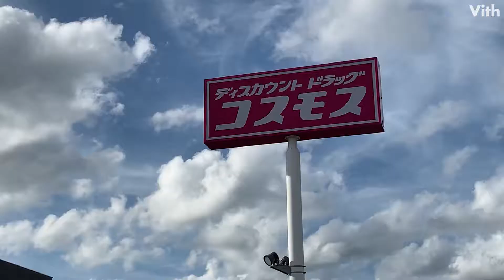毎日安いを提供している九州を中心に展開中のドラックストア【ディスカウントドラッグコスモス 野方店】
お薬から日用品まで、幅広い商品をお求めやすい価格で提供しているドラッグストアです。
「地域の暮らしをより便利で豊かにすること」を経営理念に掲げてあり、商品の品揃えが豊富なことはもちろん、ストレスフリーな精算方法など行けば行くほどコスモスの魅力を実感できるお店です。

【ディスカウントドラッグコスモス 野方店】
住　　所：福岡県福岡市西区野方1丁目3-10